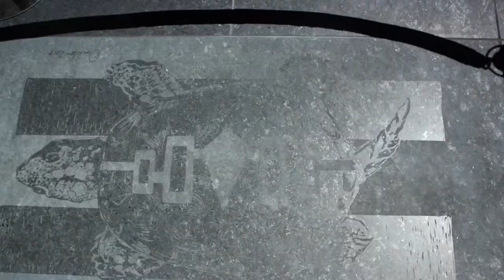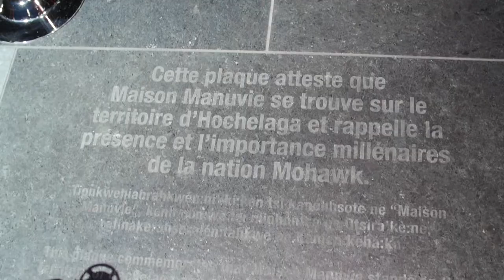Inauguration de la Maison Manuvie à Montréal | Montreal.TV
Inauguration de la Maison Manuvie qui offre un tout nouveau standard en matière d’immeuble de bureaux à Montréal.

Réalisé en partenariat entre Ivanhoé Cambridge et Manuvie, cet immeuble de 27 étages de catégorie AAA offre un environnement de travail d'une flexibilité et d’une efficacité d'aménagement optimales, une luminosité maximale, et une offre de services supérieure incluant l’opportunité d'aménagements ouverts et collaboratifs.

Le 8e étage de Maison Manuvie comporte un lounge tout à fait unique avec terrasse extérieure où les occupants de l’immeuble peuvent se détendre et socialiser, ainsi que plusieurs salles de réunion polyvalentes à la fine pointe de la technologie.

Les locataires bénéficient également de vues spectaculaires sur Montréal, d’espaces commerciaux, en plus d’une salle pour les vélos avec casiers et douches à proximité, ainsi qu’un accès protégé au Montréal souterrain et à deux stations de métro souterraines.

Dans ce reportage, Richard Payette, président et chef de la direction, Manuvie Québec, Bernard Poliquin, vice-président principal, Bureaux, Québec, Ivanhoé Cambridge, Anik Shooner, architecte, présidente Menkès Shooner Dagenais LeTourneux Architectes et
Rafael Lozano-Hemmer, artiste.

Reporter: Christine Beaudoin.  Caméra-réalisateur: Émile Rizk.